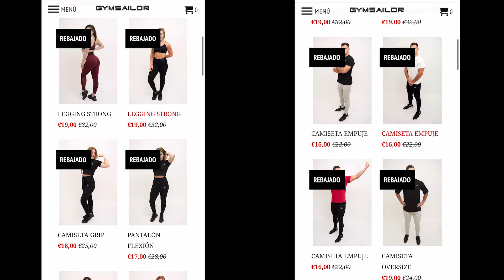CALENTAMIENTO para ACTIVAR tus GLÚTEOS | Movilidad de Cadera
🤸🏻‍♀️ ÚNETE a NUESTRO EQUIPO y CONSIGUE TUS OBJETIVOS con un plan personalizado

💚 Si quieres saber de primera mano todos los detalles sobre Quedadas para Entrenar, Eventos, Retiros, Nuevos Planes para conseguir tus Objetivos y otras Sorpresas, únete a mi CANAL de WhatsApp.

⚓️ Mi ROPA para ENTRENAR en GYMSAILOR 10% dto. código “JESS”